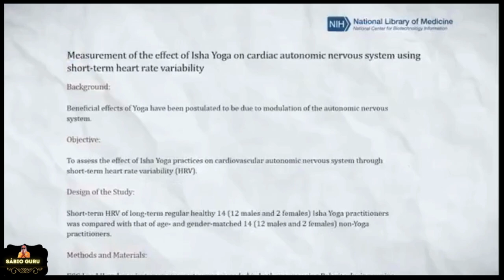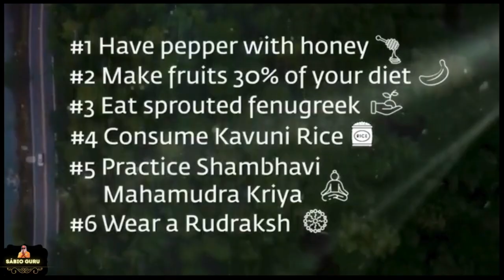🔥𝙎𝙖𝙙𝙝𝙂𝙪𝙧𝙪 - 𝙡𝙞𝙜𝙝𝙩𝙞𝙣𝙜 - 𝙏𝙝𝙚 𝘽𝙚𝙨𝙩 𝙊𝙛 𝙏𝙝𝙚 𝙒𝙚𝙚𝙠 - 𝙃𝙚𝙖𝙡𝙩𝙝 𝙐𝙥𝙙𝙖𝙩𝙚 - 𝘾𝙤𝙢𝙥𝙞𝙡𝙖𝙩𝙞𝙤𝙣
🔥Sadhguru Learn How to Not Cling to Nothing-WAKE, but don’t be SCARED!

Born: September 3, 1957 (age 66 years), Mysore, India
Daughters: Radhe Jaggi
Spouse: Vijaykumari (from 1984 to 1997)
Parents: Susheela Vasudev, B.V. Vasudev
Child
 Official YouTube Channel of Sadhguru
meditation-guide-yoga-poses-mindfulness-meditation-meditation-techniques-benefits-of-meditation-yoga-for-beginners-guided-meditation-yoga-benefitsmeditation-music